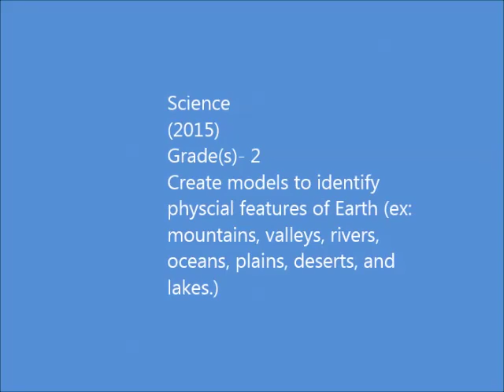My Movie wlmp